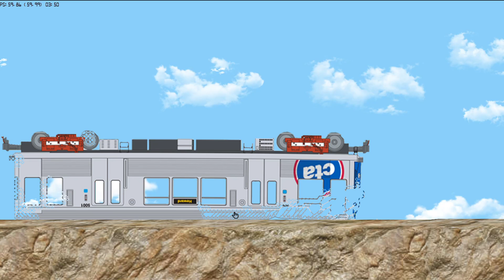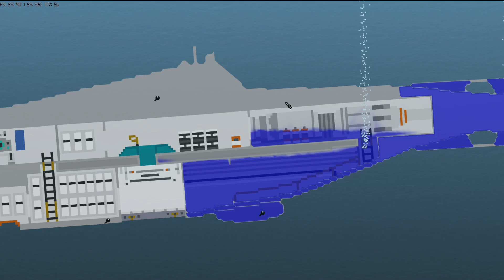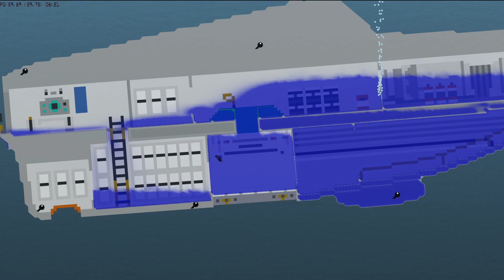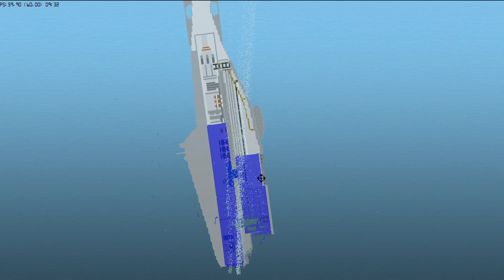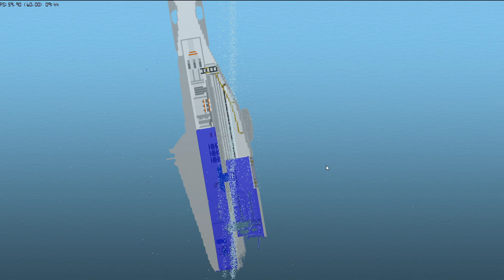ПОДЛОДКА ЦИКЛОП НАЛЕТЕЛА НА МИНУ! FLOATING SANDBOX